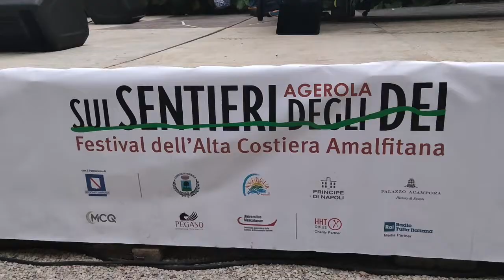Sue Song al Festival Agerola Sui Sentieri degli Dei 2021